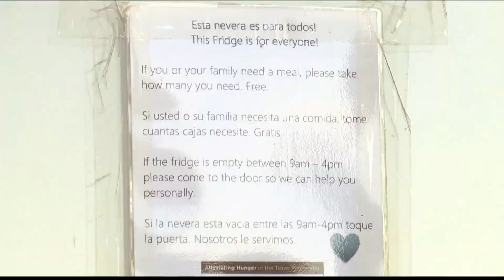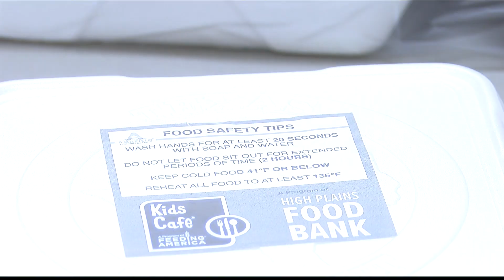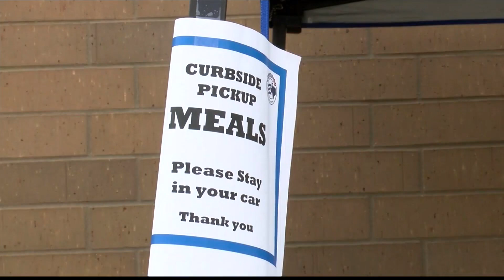'Feeding kids with dignity:' Making sure students don't go hungry during the pandemic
When schools closed due to the novel coronavirus pandemic in March 2020, kids not only missed out on the sense of normalcy, social interactions, and structure provided by their schools, but many kids also missed out on two daily meals.